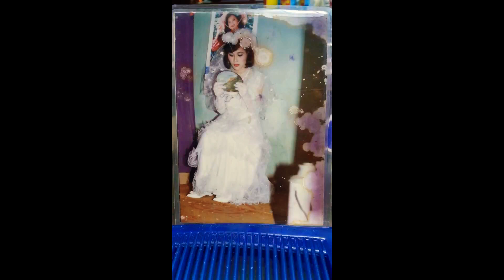Phục chế bộ ảnh cưới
Tranh thủ giãn cách rảnh ngồi phục chế mấy cái hình cũ.